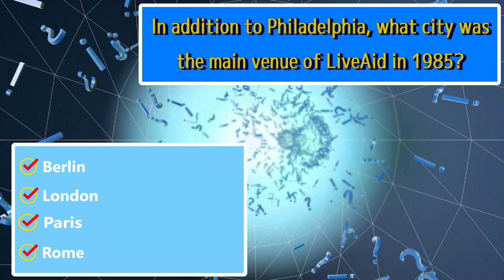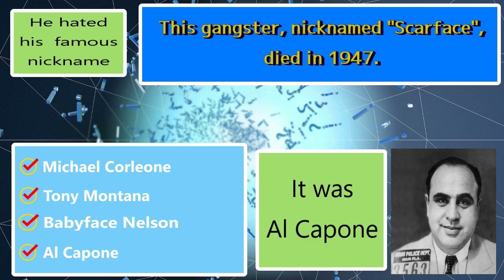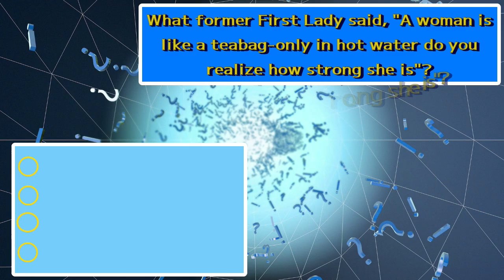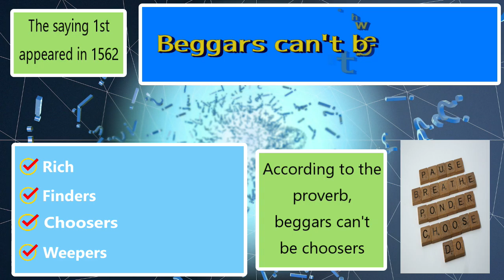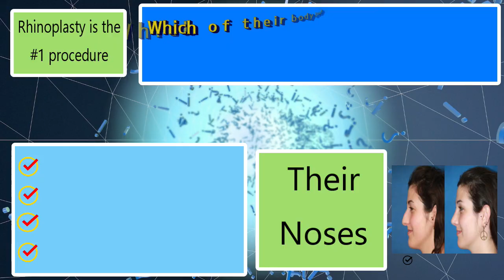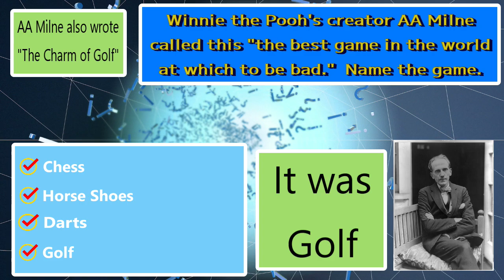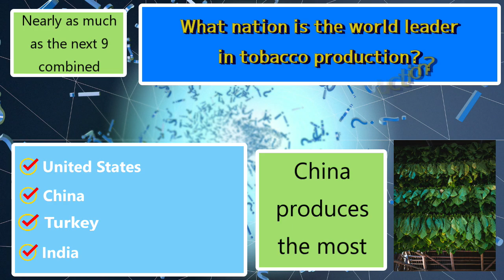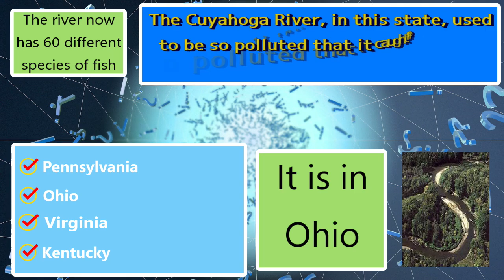General Knowledge Trivia Game #4 / 20 Questions / Quiz Test Challenge